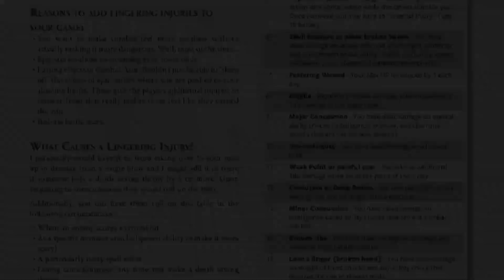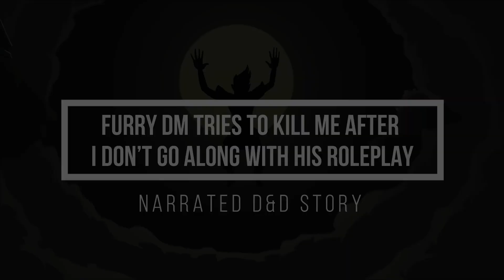Furry DM Tries To Kill Me After I Don’t Go Along With His Roleplay | Narrated D&D Story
People need to respect each others boundaries..

Also, follow us on internet on other channels here:-